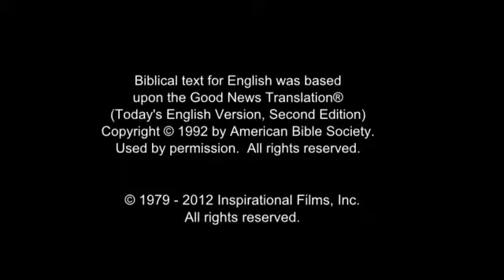14 Women Disciples English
(Romans 10:8) But what does it say? The Word is near you, in your mouth and in your heart (that is, the Word of Faith which we preach):

(Romans 10:10) For with the heart one believes unto righteousness, and with the mouth confession is made unto salvation.

(Romans 10:11) For the Scripture says, Everyone believing on Him will not be put to shame.

(Romans 10:12) For there is no distinction between Jew and Greek, for the same Lord over all is rich toward all who call upon Him.

(Romans 10:13) For everyone, whoever calls on the name of the Lord shall be saved.